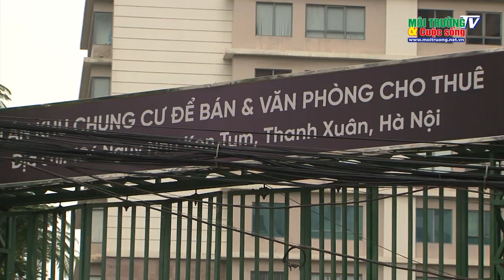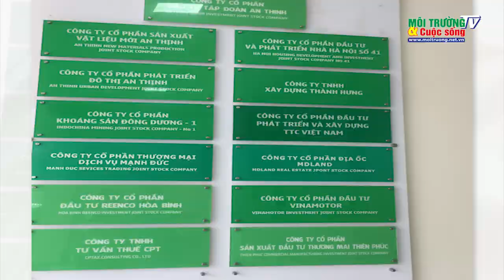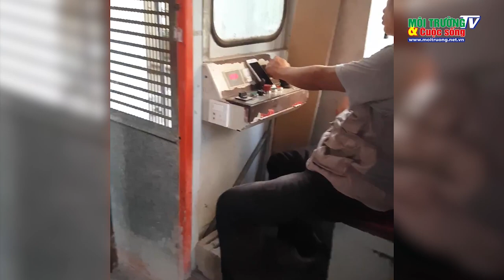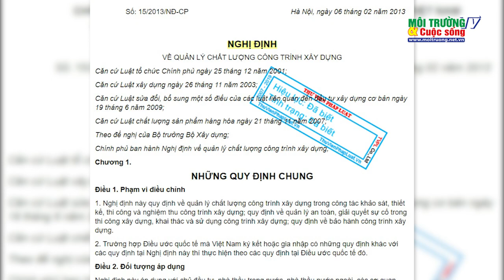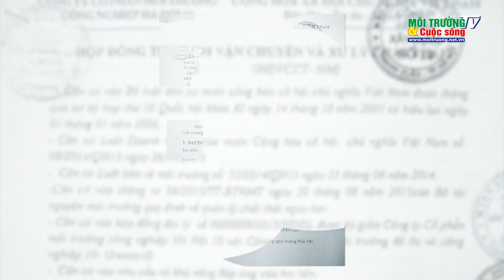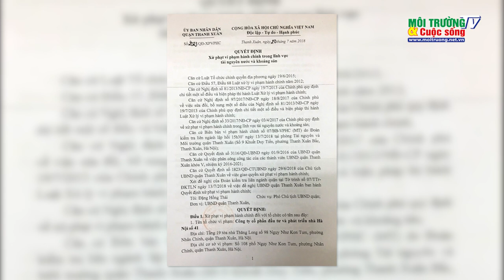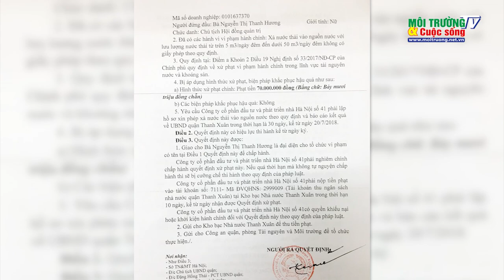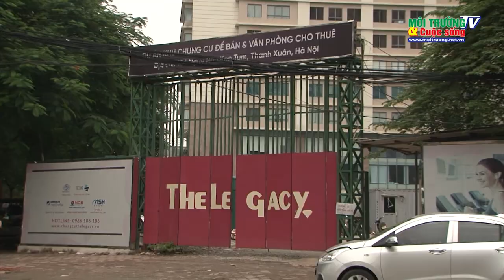Quận Thanh Xuân: Hàng loạt sai phạm tại Dự án The Legacy 106 Ngụy Như Kon Tum, ai đang “tiếp tay”?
Hàng loạt những sai phạm về môi trường, an toàn lao động tại Dự án The Legacy 106 Ngụy Như Kon Tum  hay còn gọi là Dự án An Thịnh Luxury Tower 108 Ngụy Như Kon Tum nhưng vẫn dễ dàng “lọt” qua các cuộc kiểm tra của Đoàn liên ngành quận Thanh Xuân.